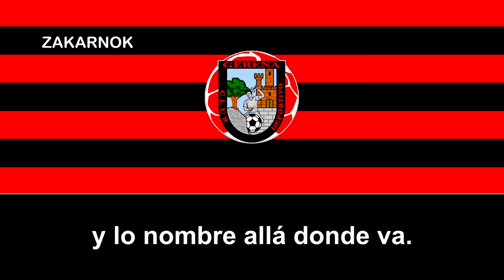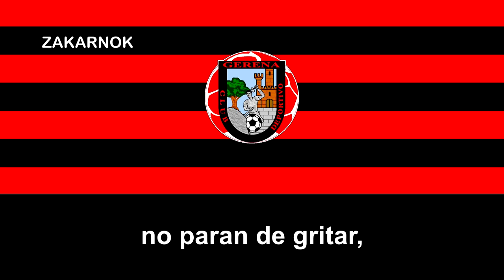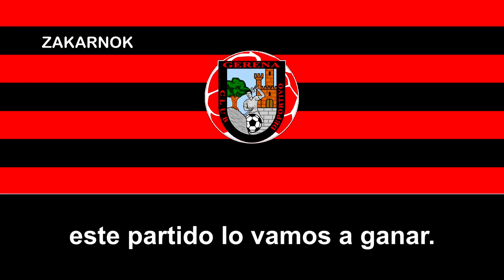Himno del CD Gerena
El Club Deportivo Gerena es un club de fútbol de la ciudad andaluza de Gerena, España, fundado en 2006, en tan pocos años alcanzó a la Tercera División en la temporada 2013/14 por primera vez en su hsitoria.